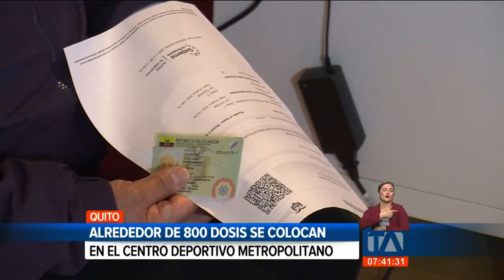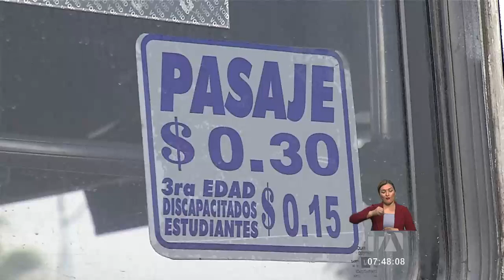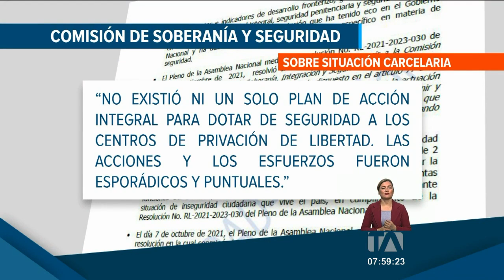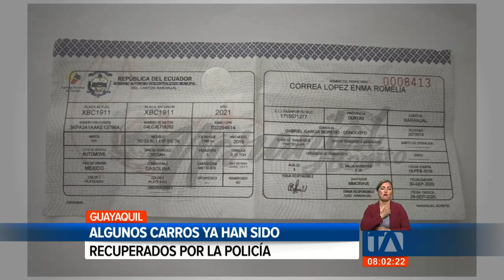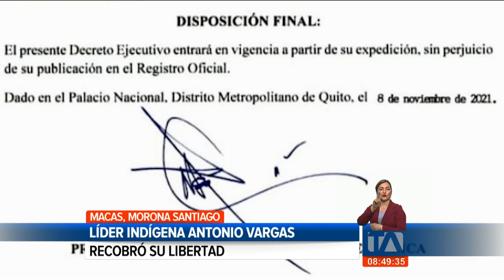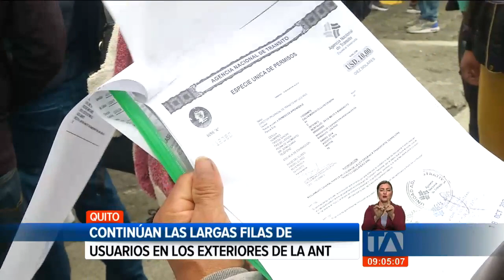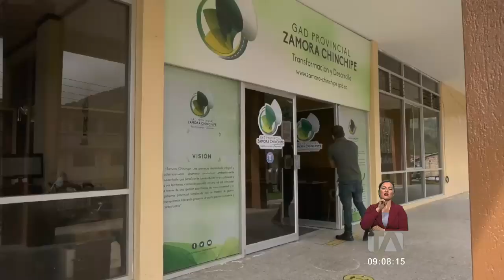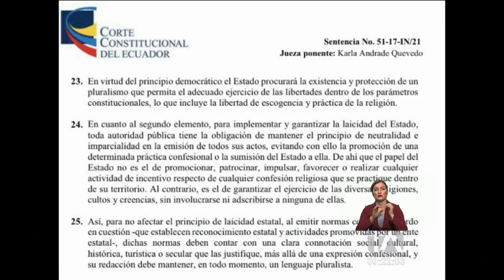Noticias Quito: Noticiero 24 Horas 10/11/2021 (De la Comunidad Segunda Emisión)